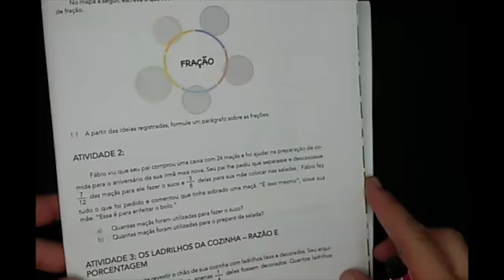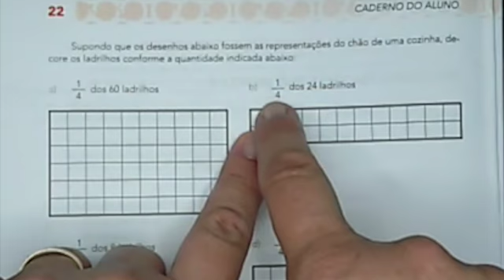Vídeo da rotina 4 - Dia 1 do 7ºano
Vídeo de explicação do dia 1 da Rotina 4.
Professora Denise, fala um pouquinho desta atividade.
Tema deste dia 1 é razão e porcentagem!